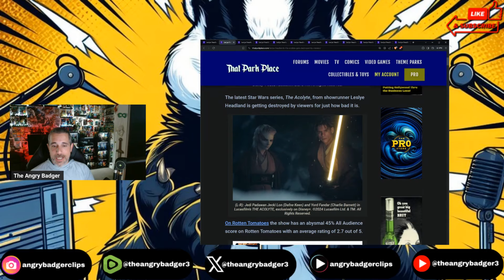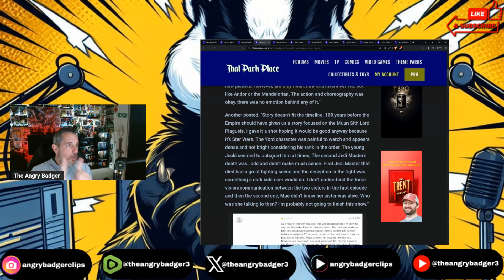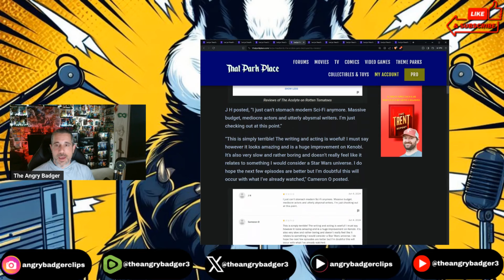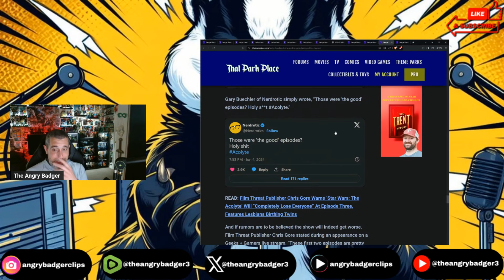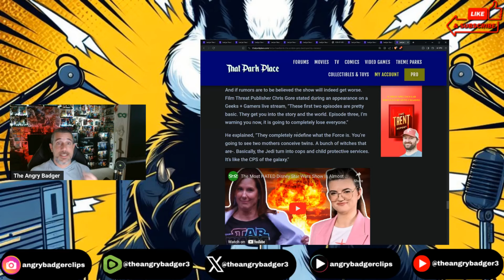Everyone HATES The Acolyte And It's Only Released TWO Episodes!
Badger goes over the immediate and visceral reaction to The Acolyte.